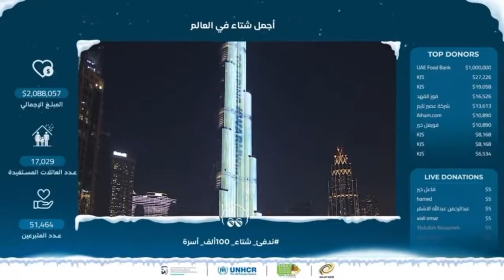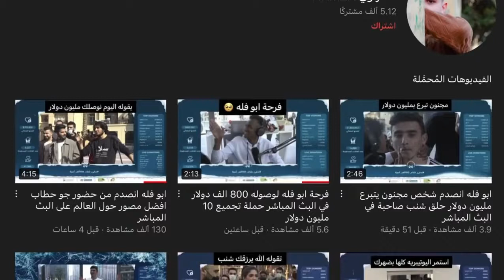إحتفال أبو فله في برج خليفة بمناسبة وصوله 2 مليون دولار تبرعات للعوائل الفقيرة الله حملة أفضل شتاء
نور ستارز تحفز ابو فله على البث المباشر تحفيز ولا اروع 😱 شاهد الفديو

1.9K

Likes

31,268

Views

Jan 9

2022